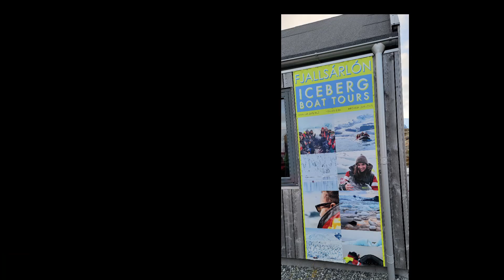Iceland - fjallsárlón glacier lagoon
The lagoon is filled with icebergs. Walking around the lagoon is so beautiful, taking the boat tour to have the close-up views of the glacier is even better.